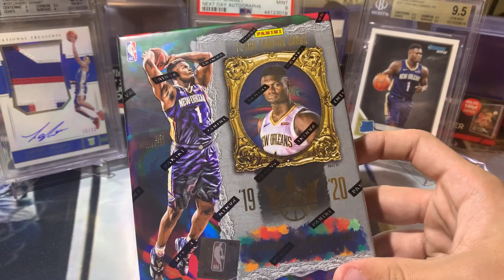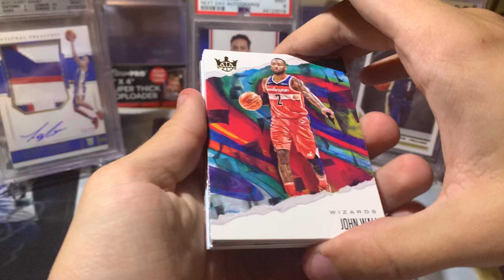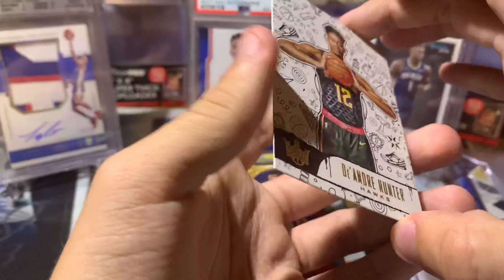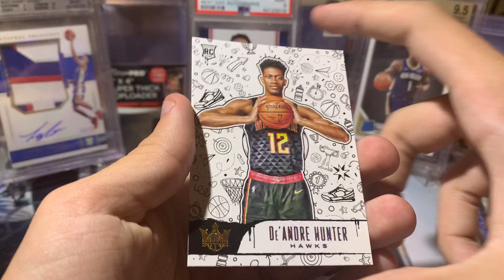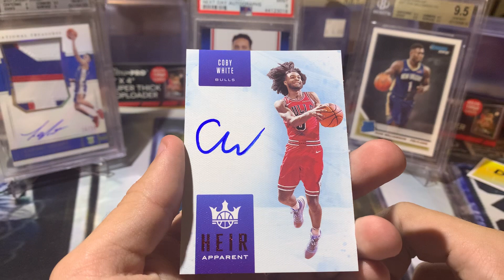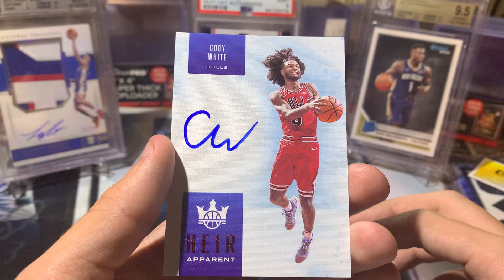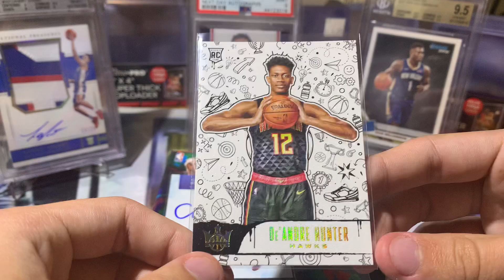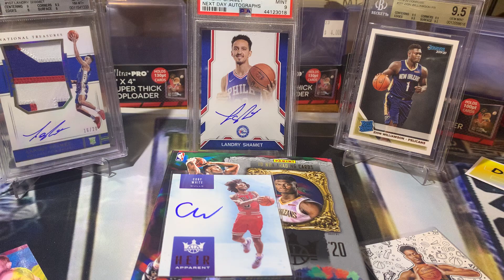2019-20 Court Kings Basketball Hobby Box! (Top Rookie Auto!)